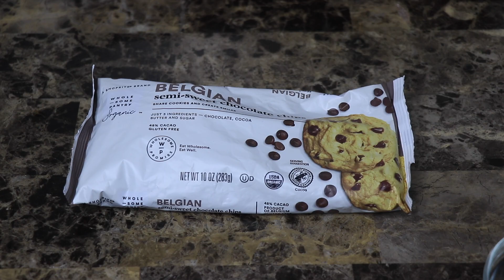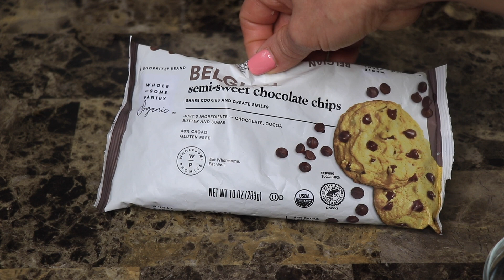Galletas de Chispitas de Chocolate 🍫 *RIQUISIMAS!*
-2 2/3 de taza de harina todo uso
-2 huevos grandes
-2 barritas de mantequilla de 113 gramos cada una
-1 taza de azucar morena
-1/2 taza de azucar blanca
-1 1/4 de cucharadita de bicarbonato
-1 1/2 cucharadita de esencia de vainilla
-1 cucharadita de sal
-chispitas de chocolate